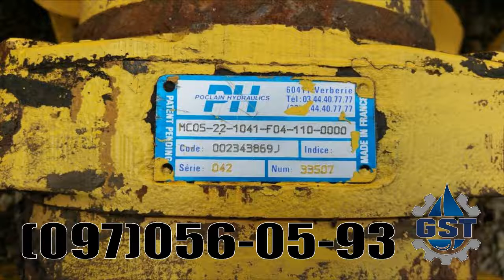Ремонт гидронасоса Poclain Hydraulics, Ремонт гидромотора Poclain Hydraulics